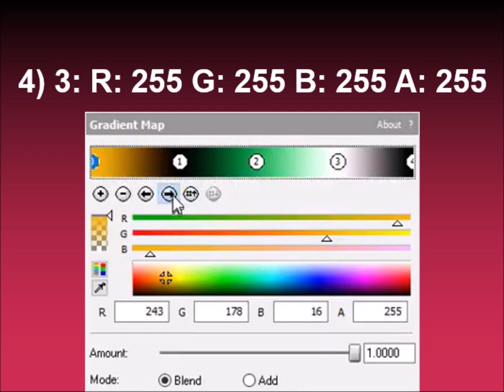How to make PlutoFlangedSawChorded on Sony Vegas